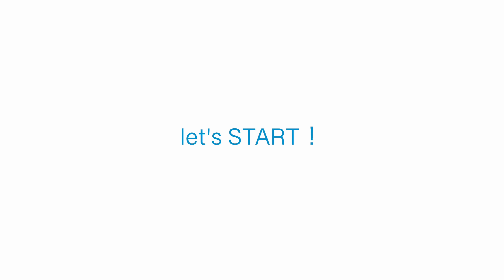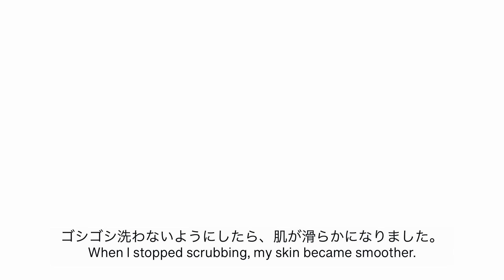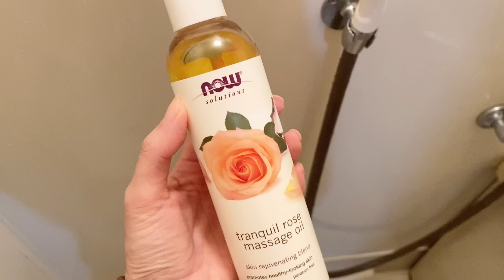sub【全ては現場のため】サボれない私の美容ナイトルーティーン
疲れて帰ってきて早く寝たいけど、
美容を怠ると自分に戻ってくるし次の日までに疲れが取れません😭

何より現場では最高のコンディションでいたい！

そんな私の夜の美容ルーティンを紹介します！

よかったら最後まで見てください♡

【YOLUシャンプー、トリートメント、ヘアマスク】
動画内でご紹介したシャンプー・トリートメント・ヘアマスクの3点セットが500円オフになるみたいなので、
是非下記のリンクからチェックしてみてください！

【クレンジングオイル】
・アテニア

【ボディソープ】
・レイヴィー

【ボディーオイル】
・ナウフーズ

【フェイスマスク】
・VT

【乳液】
・トゥヴェール

【オールインワンゲル】
・トゥヴェール

【まつ毛美容液】
・リバイブラッシュ

→動画内のアイテムを紹介しています。

【about me】
「推しの視界に入った時に恥ずかしくない自分でいる」
これを人生のモチベーションに生きている大人のオタクです。

・太らない習慣
・ひとり暮らしのシンプルライフ。

毎週金曜日２０時頃に投稿しています。

「他にこんな人がいてよかった」
「私だけじゃなくてよかった」
なんて、
思ってもらえると嬉しいです。

【動画内で着用！私がセレクトするアクセサリーのお店💍】